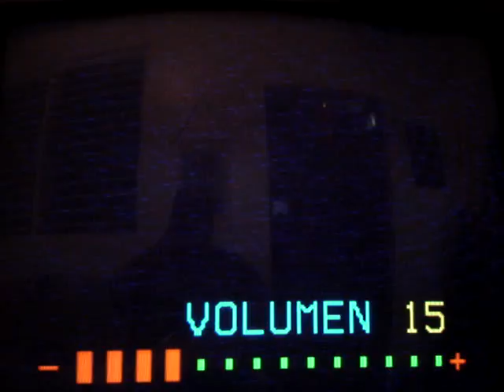response to Lorf's Challenge #2 - Contra 3/Super Probotector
my take on Lorf's Challenge havent play contra 3 in a long time so hear we go